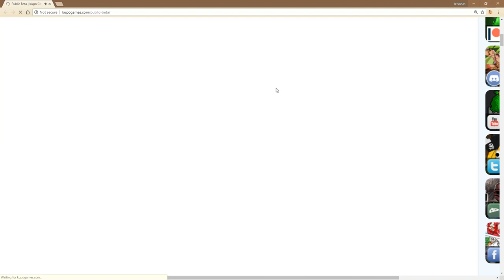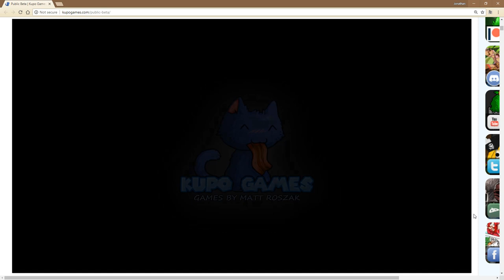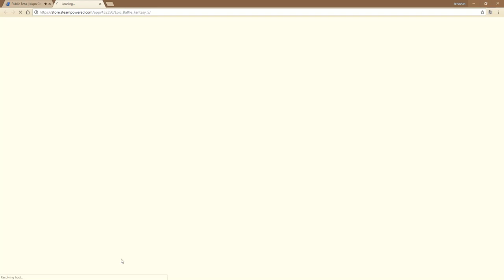Epic Battle Fantasy 5: Public Beta Gameplay & Analysis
Hello everyone, welcome another video of the Epic Battle Fantasy 5 pre-release content, this time covering the Public Beta! Here, I show off some of the very early game content, including when we pick up NoLegs as a party member, as well as check out new stuff from the previous demos, such as the main menu, map, and badges! Hope you all are as excited as I am for this game! :D

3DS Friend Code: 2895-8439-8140